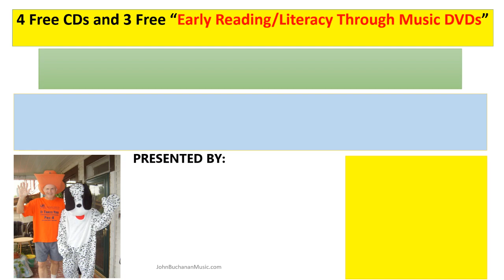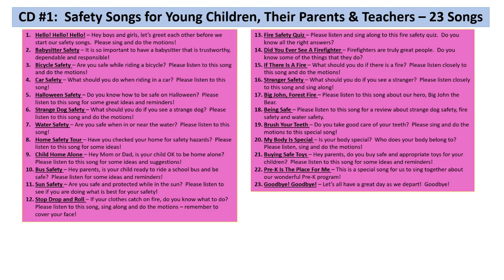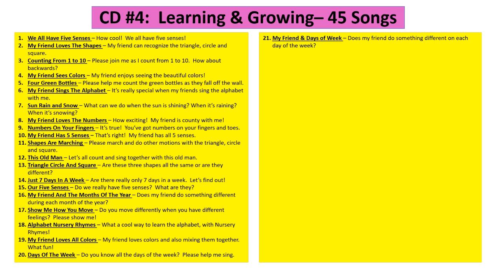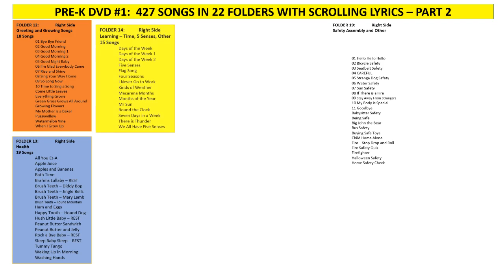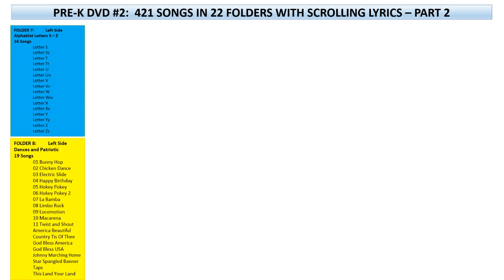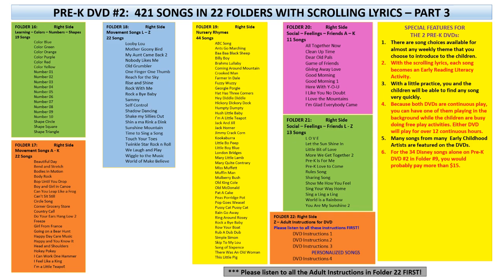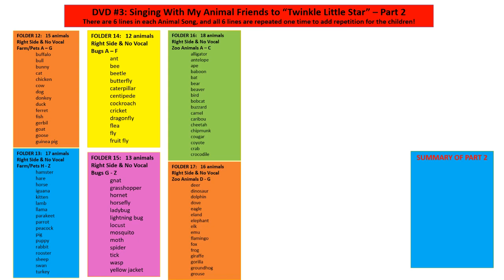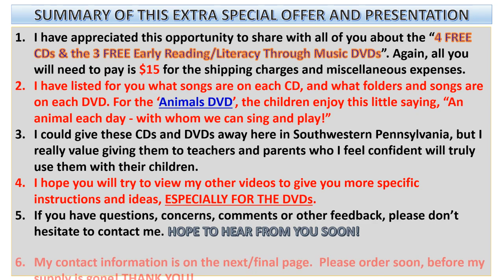4 FREE CDs and 3 FREE Early Reading/Literacy Through Music DVDs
OVER 1,000  FREE SONGS  FOR YOUNG CHILDREN included ON 4 FREE CDs and 3 FREE Early Reading /Literacy Through Music DVDs! All the songs on each CD and all the songs and folders on each DVD are reviewed. The video is a little over 20 minutes. PLEASE WATCH AND SHARE!  AN AMAZING GIVE-AWAY OFFER!